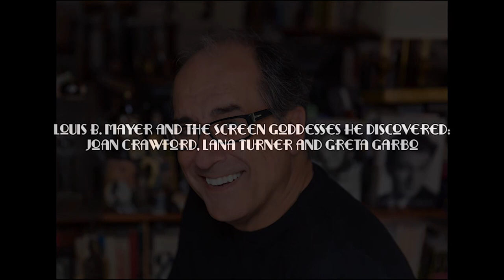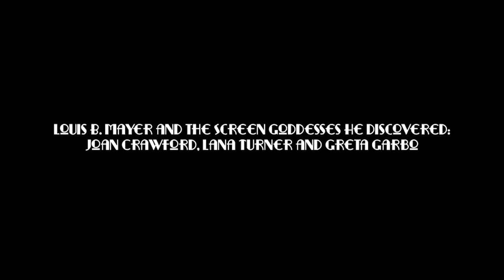Louis B. Mayer: A Discussion with New York Times Best-Selling Author Scott Eyman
Lana Turner, Greta Garbo and Joan Crawford were all discovered by Louis B. Mayer, legendary film tycoon who made an indelible mark on the motion picture industry. This pre-recorded video from our 2019 ArtSmart Lunch & Learn series reveals his incredible rise from working in the scrap metal business to becoming one of the most powerful people in Hollywood. Get the inside story from best-selling author Scott Eyman and former New York City Ballet member Steven Caras.